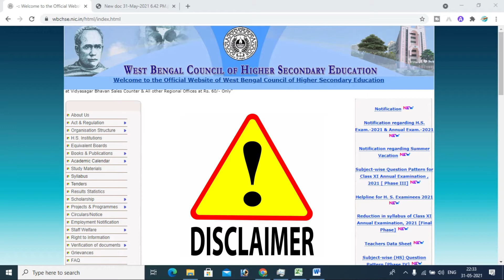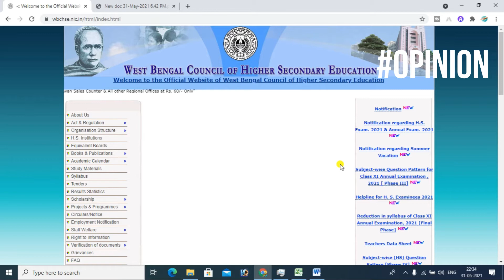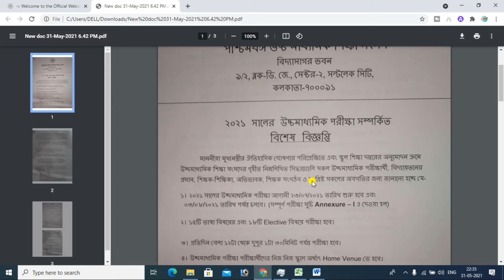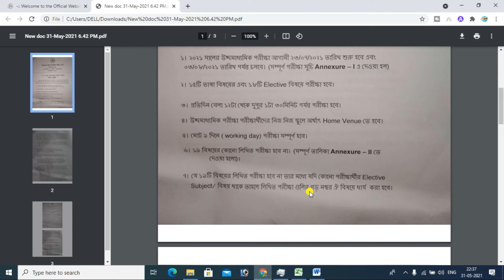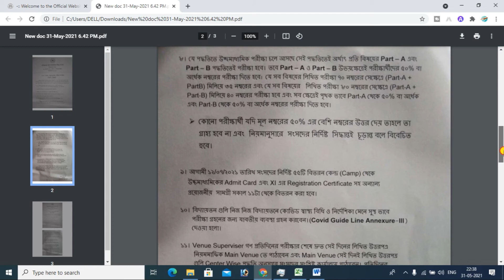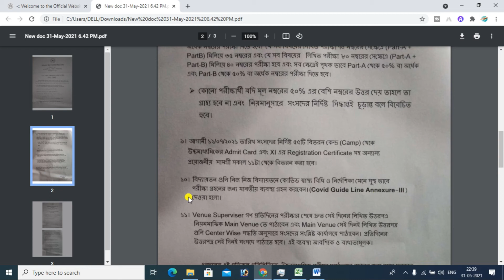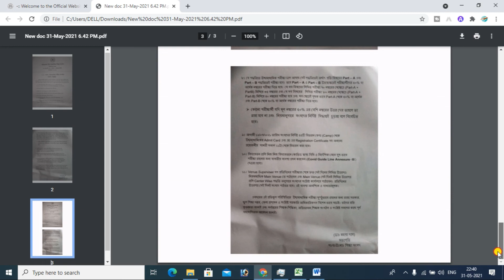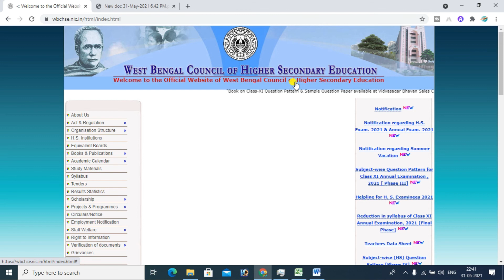HS 2021 Exam Date | HS exam 2021 latest update | Class 11 Registration Card | WBCHSE Notice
HS 2021 Exam Date | HS exam 2021 latest update | Class 11 Registration Card | WBCHSE Notice Fake or Real ? | HS 2021 final examination update | ফেক_নোটিশ ভাইরাল 💥 বিভ্রান্ত ছাত্রছাত্রীরা | WBCHSE HS 2021 exam related fake notice